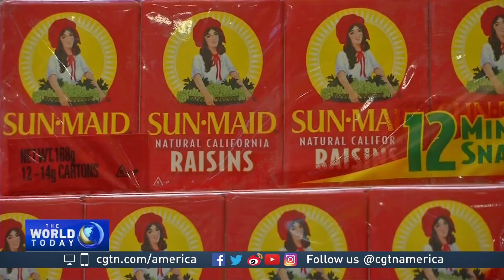Trade expert Dan Ikenson talks about the fallout from the U.S.-China trade tensions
CGTN's Asieh Namdar talked to trade expert Dan Ikenson from the Cato Institute about the likely effects of dueling tariffs between the U.S. and China, which are set to go into effect this week.